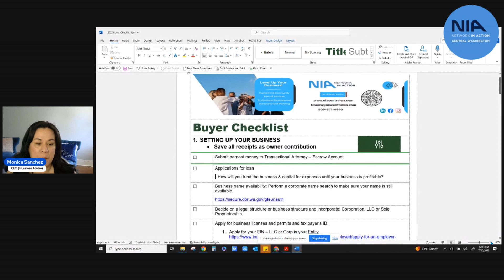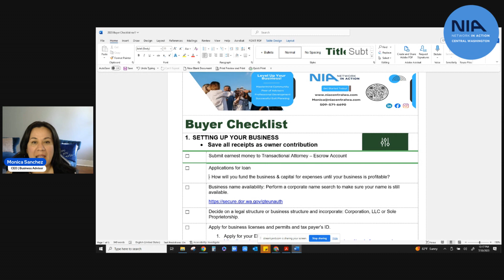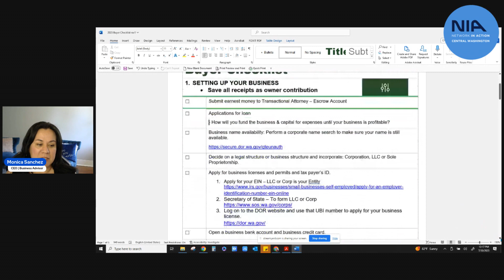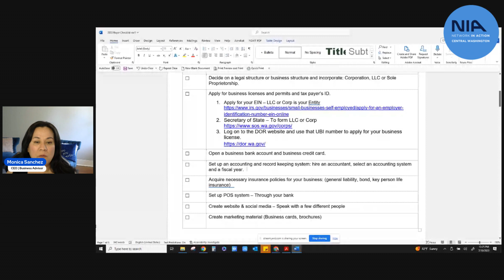I'm Starting A Business, Now What? | Hello Main Street | Monica M. Sanchez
Starting a new business requires dedication, hard work, and careful planning. Keep learning, stay focused on your goals, and be open to adapting your strategies as needed to achieve long-term success.